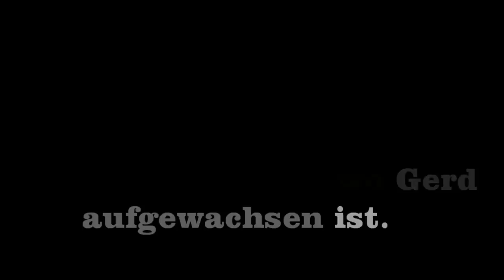Roy Black - The Cannons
Zum 70. Geburtstag des Sängers gab es einen Schlagerabend in der Singoldhalle. Die Originalband - The Cannons - spielte durch die Nacht und brachte all die weltbekannten Titel wie - Ganz in Weiss, Ich denk an Dich, usw. Schwedes, Petra Schauer und Franz Stadlbauer versetzten die FAns und Wegbegleiter zurück in die Tage als er noch da war.